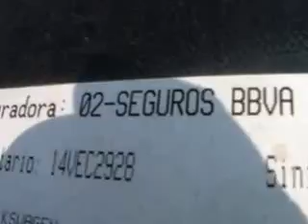SUBASTASMA VOLKSWAGEN, GOL COMFORTLINE 2009